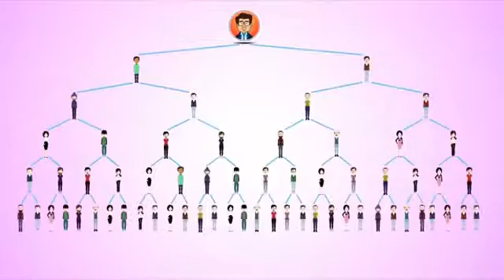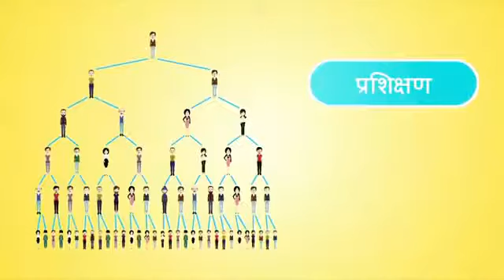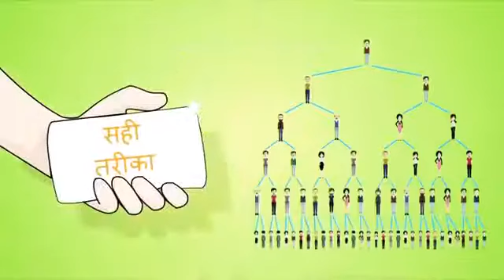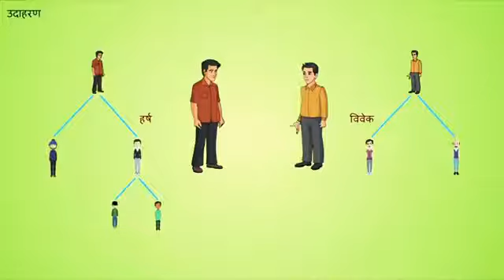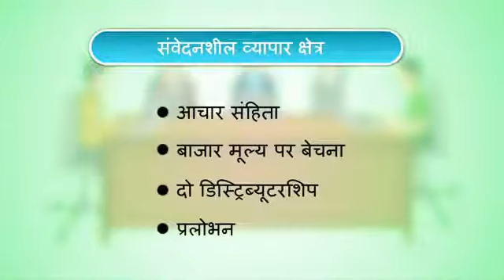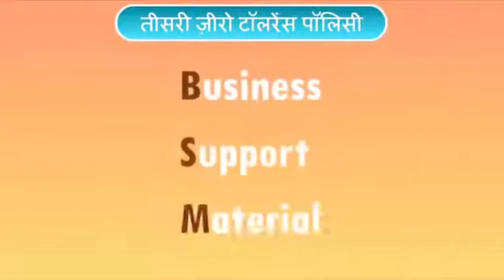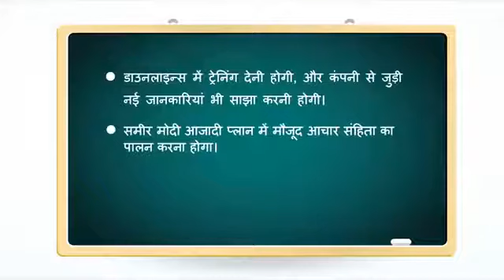Modicare में एक अच्छा Leader कैसे बने Training by SPBM, New Global Plan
DO's and Dont's in Modicare Business
@Official Modicare India   @Official Modicare India - SPBM   @Munish Pooja Chopra   @Surekha Bhargava  @Wellness To Go by Arisa
@Well Medicine Info
@WELLNESS WE CARE
@Official Modicare India
@Official Modicare India - SPBM